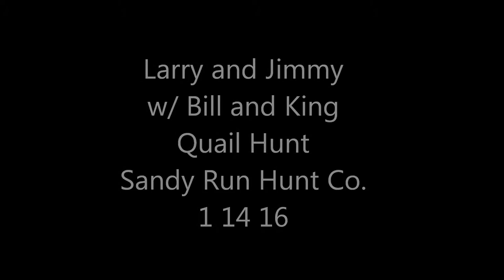Larry and Jimmy, w/ King and Bill, Quail Hunt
Larry Jones came out with Jimmy Robinson to get Larry's new Brittany pup, King on some quail.  I set out some singles for King to work alone and then a couple of coveys for King to work on backing Bill's points.   On the first covey Jimmy worked on the dog training while Larry and I were supposed to knock down the quail.  Larry got one out of the 5 bird covey and I couldn't hit anything.  On the next covey, Larry didn't need any help, knocking them all down.  King did a nice job, pointing, backing and retrieving.